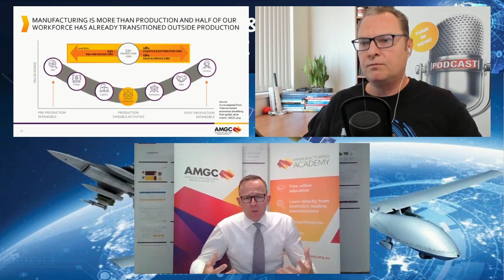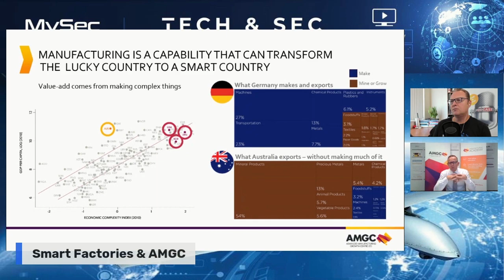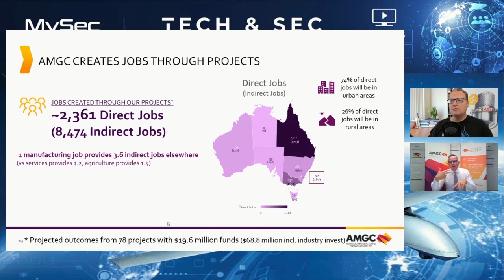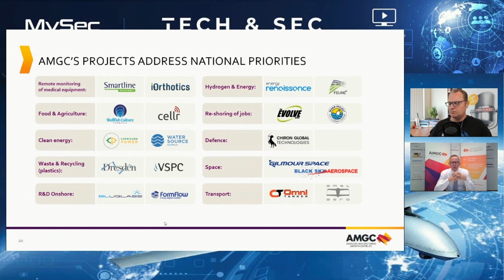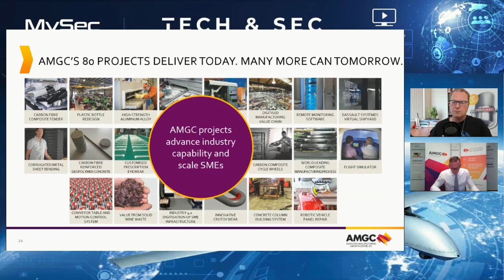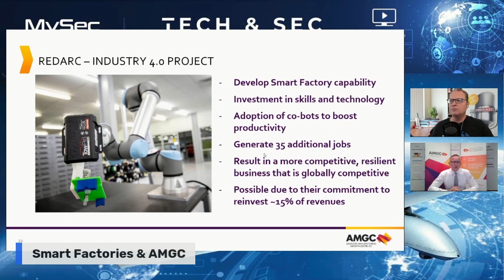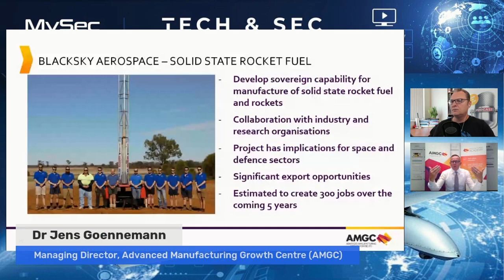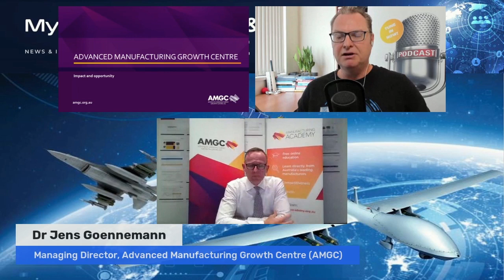Industry 4.0 & Advanced Manufacturing in Australia with AMGC Managing Director, Dr Jens Goennemann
We dive into the role of the AMGC and take a look at some of their security and space related projects including the Industry 4.0 Smart Factory; Miniature thermoelastic stress analysis camera; lightweight carbon fibre body composite armour; Black Sky Aerospace and use of VR & AI in manufacturing.

We’re joined by Dr Jens Goennemann, Managing Director of the Advanced Manufacturing Growth Centre Ltd (AMGC). Jens joined AMGC as the inaugural Managing Director in 2016 where he brings extensive experience from overseeing large manufacturing operations in Australia and Europe.

Jens is Chairman of the German Australian Chamber of Industry and Commerce, a senior member of the Executive Committee for Industry 4.0 Advanced Manufacturing Forum, a Board Member of the Innovative Manufacturing CRC, a Fellow of the Australian Institute of Company Directors, and played a key role in the Prime Minister’s National COVID-19 Coordination Commission Manufacturing Taskforce.

He is also an avid skydiver and a triple Australian 4-way formation skydiving champion and was among 214 German skydivers who leapt into history 18,500ft above the Arizona desert in October 2014 to build the largest formation ever flown by one single nation.